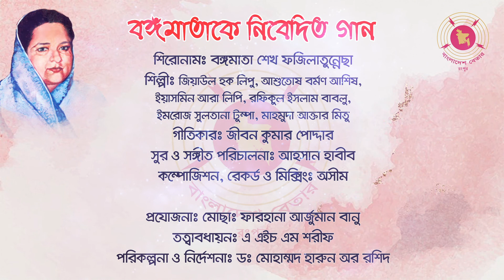বঙ্গমাতা শেখ ফজিলাতুন্নেছা | সমবেত | বঙ্গমাতাকে নিবেদিত গান ৫ | গীতিনকশার গান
বঙ্গমাতাকে নিবেদিত গান

শিরোনামঃ বঙ্গমাতা শেখ ফজিলাতুন্নেছা
শিল্পীঃ আশুতোষ বর্মণ আশিষ
গীতিকারঃ জীবন কুমার পোদ্দার
সুর ও সঙ্গীত পরিচালনাঃ আহসান হাবীব
কম্পোজিশন, রেকর্ড ও মিক্সিংঃ অসীম

প্রযোজনাঃ মোছাঃ ফারহানা আর্জুমান বানু
তত্বাবধায়নঃ এ এইচ এম শরীফ
পরিকল্পনা ও নির্দেশনাঃ ডঃ মোহাম্মদ হারুন অর রশিদ

পরিবেশনা ও স্বত্বাধিকারঃ বাংলাদেশ বেতার, রংপুর